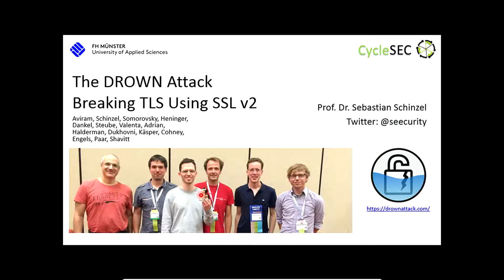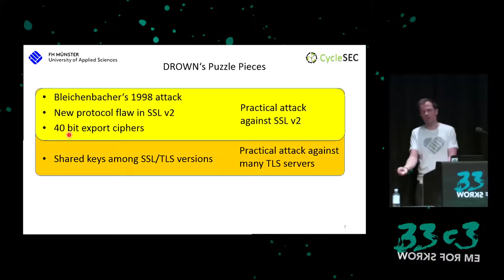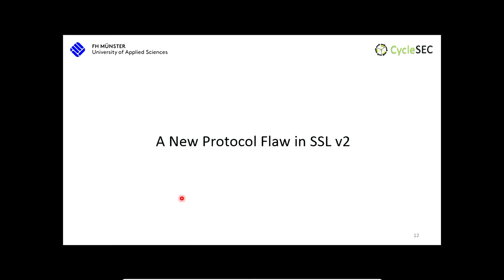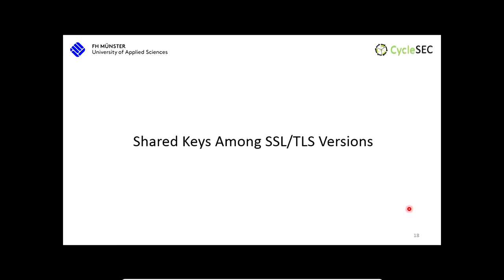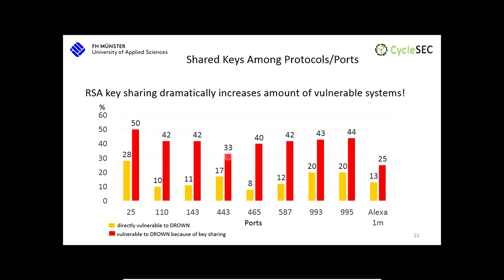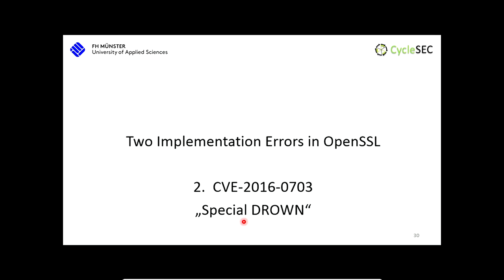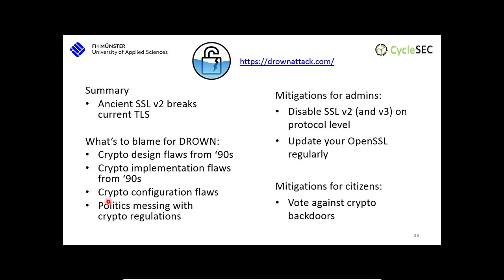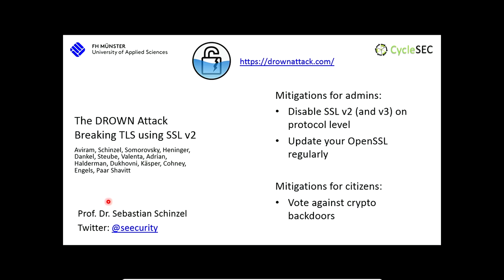The DROWN Attack (33c3) - Russian (русский) translation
Breaking TLS using SSLv2

We present DROWN, a novel cross-protocol attack on TLS that uses a server supporting SSLv2 as an oracle to decrypt modern TLS connections. Using Internet-wide scans, we find that 33% of all HTTPS servers are vulnerable to this protocol-level attack.

['Sebastian Schinzel']